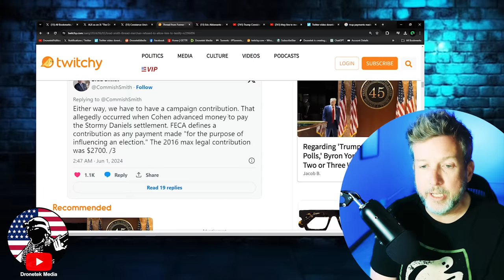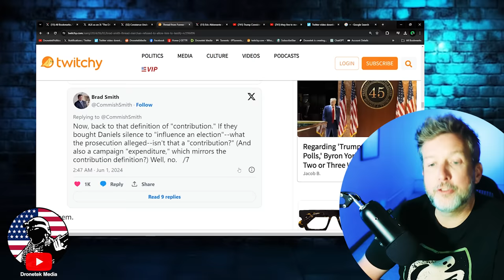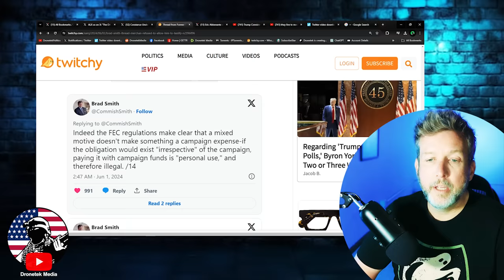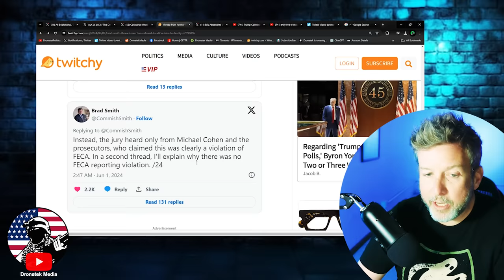ABC Reporter ADMITS Trump Is RIGHT After Getting DESTROYED By Megyn Kelly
⏩ Megyn Kelly and Dan Abrams debate Trump's guilty verdict | Dan Abrams Live